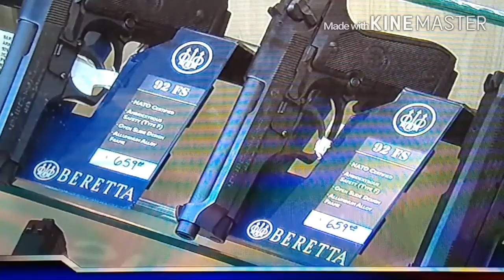New CA gun laws signed today July 1st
New CA gun laws signed today July 4th